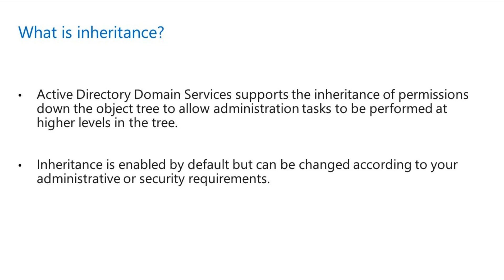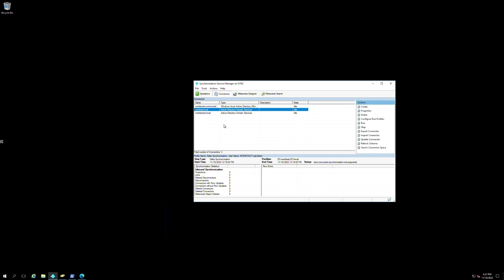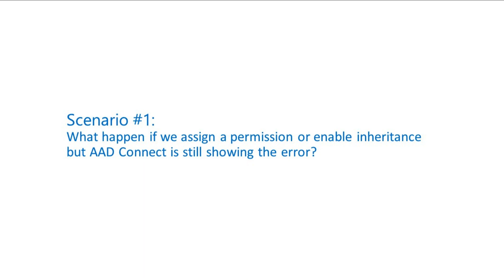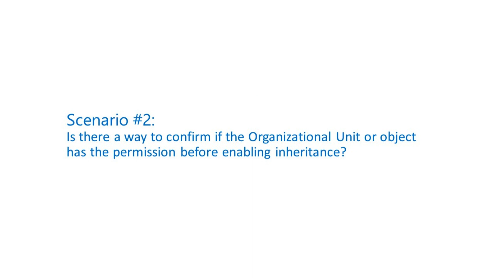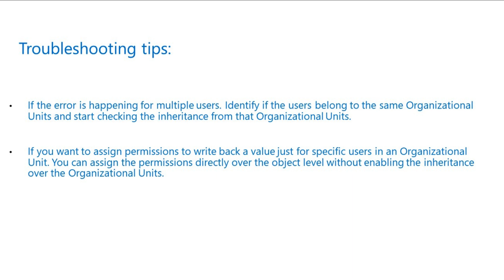Permissions issues (enable inheritance) in Microsoft Entra Connect during synchronization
In this video tutorial from Microsoft, you will learn how an administrator can troubleshoot permissions issues in AAD Sync related to inheritance.